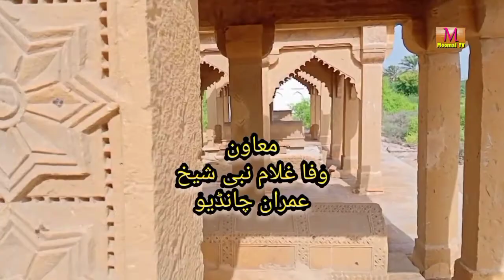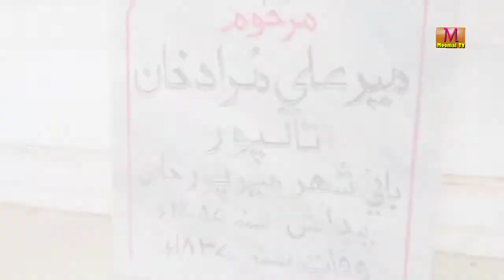VLOG HISTORICAL CHITORI MIR TALPURS TOMB GRAVE YARD MOOMAL TV چٹوری تالپور کا تاریخی قبرستان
this content is Urdu Hindi language
music in this video from yellow tune

Chitorri is the historic ancestral graveyard of the talpurs of mirpurkhas  The sandstone tombs built by Talpur rulers over the graves of their elders are the finest examples of Sindh's architecture prevalent in 17th and 18th century.The shrines combine elements of Islamic and native rahistani architecture
.graveyard is located in the Mirpur Khas district, about 22 kilometers northeast of Mirpur Khas town. Mir Masu Talpur was the first Talpur Mir to be buried there.